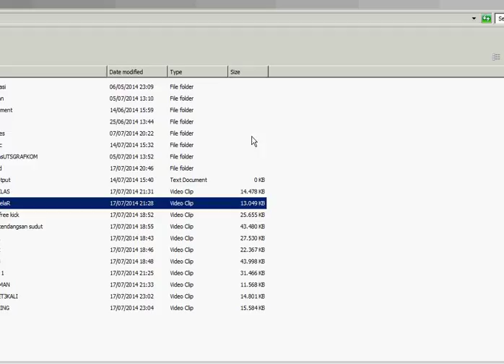tutorial tips trik bermain pes goal tendangan jarak jauh datar pojok gawang pasti goal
cara dan trik memasukan bola ke gawang dalam permainan game pro evolution soccer pes